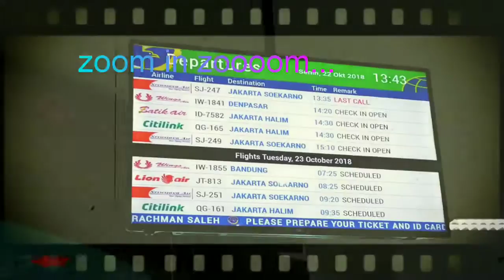Perjalanan Ricuh ke Jakarta (prepare for Bhayangkara)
Menjalani away pekan 27 ke markas Bhayangkara FC di Jakarta. Berangkat sore hari, tidak seperti biasanya yg selalu berangkat pagi. Panas, macet, lapar, haus... Ricuh daaahhh...